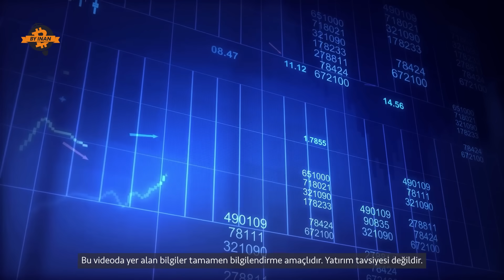Bitcoin'e Küsenler Geri Dönüyor, Kripto Para Borsası Seçiminin Önemi